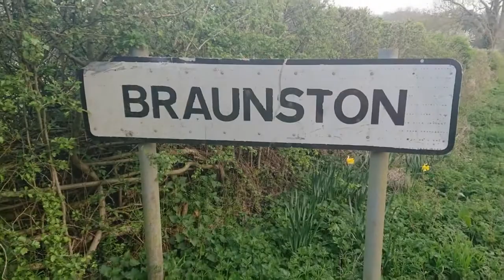Introduction to the OBC live service on Sunday 19th April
This is a little trailer for the service next week on Sunday 19th April, which will be coming to you live on YouTube at 10:30am from Martin and Andy's house. We look forward to worshipping with you then!